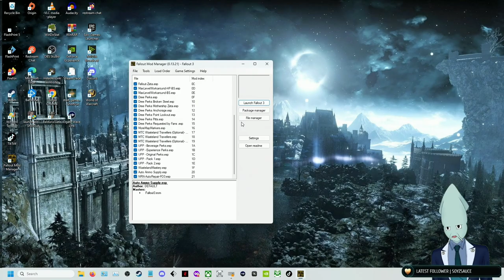Having a MEGATON of fun- Fallout 3: Modded- Highlight Moments pt.2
In this video we are playing Fallout 3 (with mods).

It is our first blind playthrough of the game so please enjoy the funny and exciting moments!

-I am Cal Ehmari (yes like calamari) an English Vtuber who is an aspiring content creator! -

These clips were ripped from one of my livestreams!

I currently stream Saturday Nights at Midnight CST. Rogue morning streams throughout the week when I can!

Currently I stream at Twitch.tv/calehmari

Links;